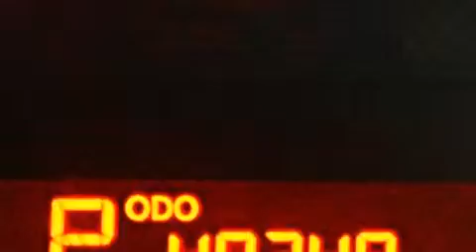2011 Kia Soul Hiale Fl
We have been honored to serve the Miami FL area , we promise that your experience at our dealership will exceed your expectations ! Year : 2011 Make : Kia Model : Soul Engine : Gas I4 2.0L/121 Trans . : Automatic Exterior : Alien Miles : 49,218 Interior : Sand/black seat trim Stock : 53453 OffLeaseOnly Miami 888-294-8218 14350 NW 56th Ct.